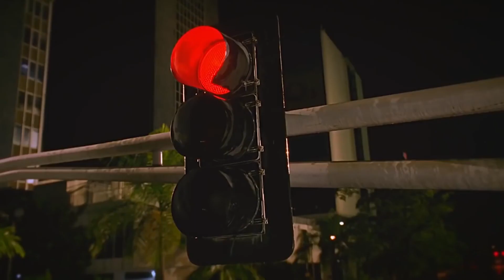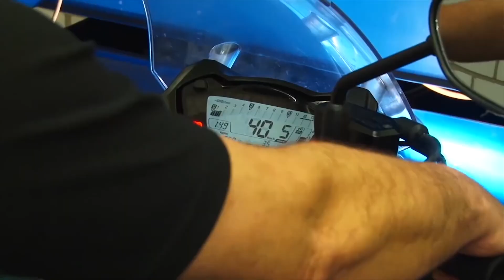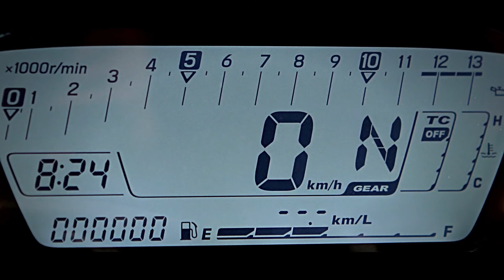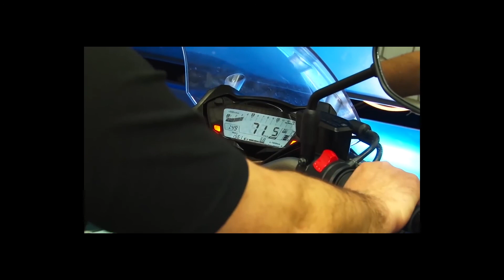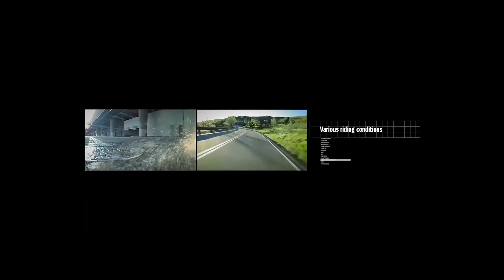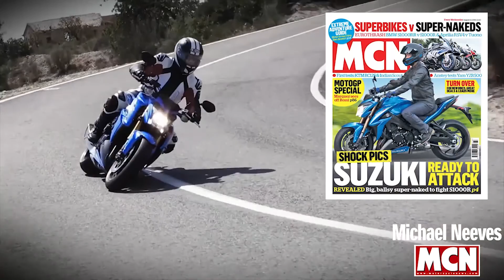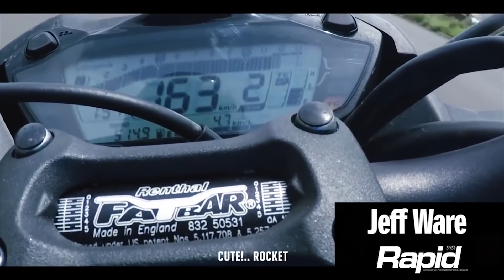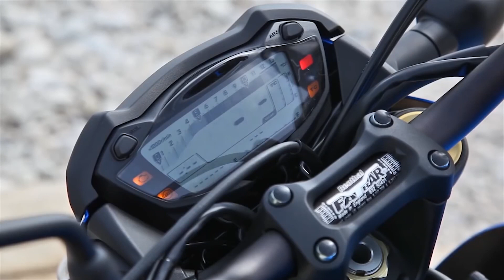GSX-S 1000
Vídeo Promocional Oficial SUZUKI da GSX-S 1000 ABS.

Vídeo Suzuki V-STROM650XT: goo.gl/CFbw9V

Vídeo Suzuki V-Strom V-STROM 1000 XT: goo.gl/sKPLtH

(atendimento via chat de segunda a sexta das 8:30 às 21:30, aos sábados das 9:30 às 13:00)

Consórcio Nacional Suzuki (Compre online e ganhe a terceira parcela grátis)